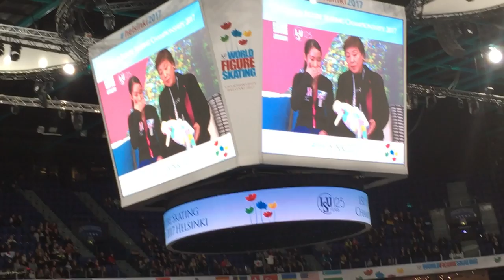Worlds2017: Mai Mihara, Womens' Short Program, March 29, 2017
Mai Méhara's short skate at the World Figure Skating Championships in Helsinki, March 29, 2017